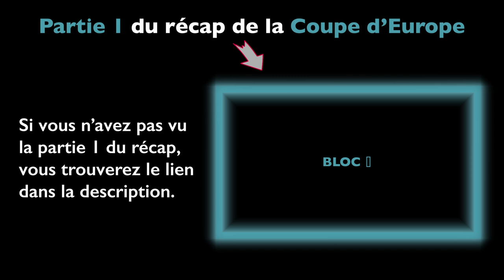Analyse de ma Coupe d'Europe de Bloc - Micka Mawem - Partie 2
Analyse de Mickaël Mawem de la Coupe d'Europe de Bloc de Chambéry 2023.

N'hésitez pas à nous dire ce que vous pensez de ce type de vidéo, s'il y a d'autres choses que vous souhaiteriez apprendre ou voir concernant les compétitions d'escalade, et si vous souhaitez en voir plus.

Cela nous aide beaucoup et nous motive à vous faire toujours plus de vidéos.

Et surtout, entraînez-vous et grimpez fort !

Caméra :
Thibaud Herr Films
Bassa Mawem

Montage :
Thibaud Herr Films

Chapitres :
00:00 Introduction
00:34 Bloc 2
02:57 Bloc 3 - ça se corse
08:03 Bloc 4 - la Dalle
11:16 Pour Ma Soeur
12:05 Objectif Jeux Olympiques
12:52 Entraînements - pour la Qualification aux JO
13:33 Le Mot de la Fin